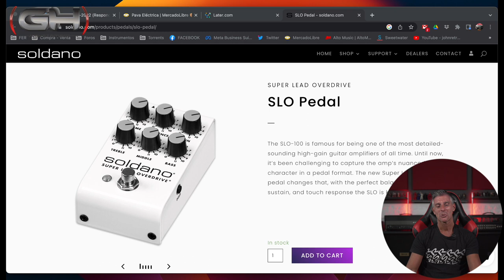Presentamos el Soldano SLO Pedal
¿Viste este nuevo pedal de Soldano? Te acerca bastante al clásico amplificador y cuesta muchísimo menos!!! Acá te contamos varias cosas que deberías tener en cuenta al respecto.